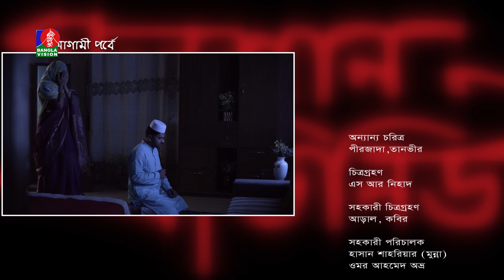Gulshan Avenue-গুলশান এভিনিউ | Season 2 | EP 97 | Tariq Anam Khan, Neema Rahman | New Natok 2022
Gulshan Avenue Season 2 | গুলশান এভিনিউ সিজন ২ | তারিক আনাম খান, তানভীন সুইটি, মীম, জোনায়েদ বোগদাদী, দীপা খন্দকার, ফারজানা চুমকি, শীবা শানু, শতাব্দী ওয়াদুদ, সুব্রত চক্রবর্তী, লাবণ্য লিজা, রিয়াদ রায়হান, মাহা, সালমান আরাফাত, অধরা প্রিয়া, তৃষ্ণা হাওলাদার | Bangla Natok | Banglavision Drama

Fiction: Gulshan Avenue Season 2 | গুলশান এভিনিউ সিজন ২
Story, Screenplay & Director: Neema Rahman
Executive Producer: Tariq Anam Khan